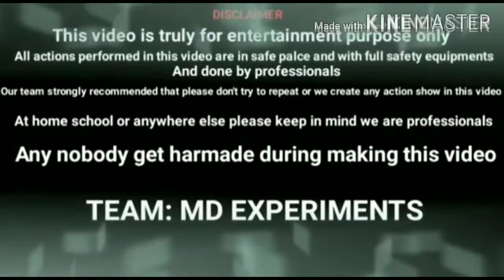Gas Cylinder vs JCB Experiment || Gas Cylinder Survive Or Not || MD Experiment